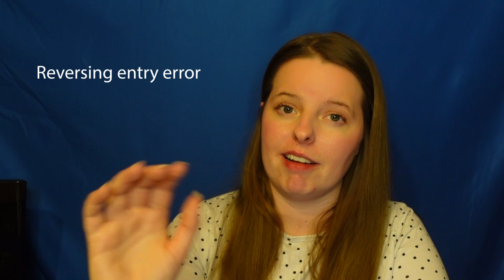Balance sheet errors - Errors found on the Trial Balance (TB) versus Errors not found on the TB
In this video I talk you through the five types of errors that you might find on the trial balance and the reason you will find them in your balance sheet and income statement versus five other errors that will not be apparent on the trial balance or balance sheet and the reasoning behind them.

The five errors that will be apparent on the balance sheet are:
1) Single Entry Errors
2) Casting Errors
3) Transposition errors
4) Extraction errors
5) Omission errors

Other errors that you will  not find on the balance sheet:
1) Reversing entry errors
2) Error of original entry
3) Compensation error
4) Error of omission
5) Error or commission
6) Error of principle